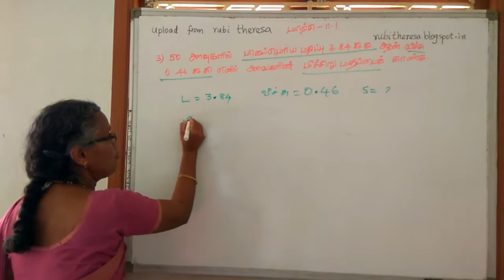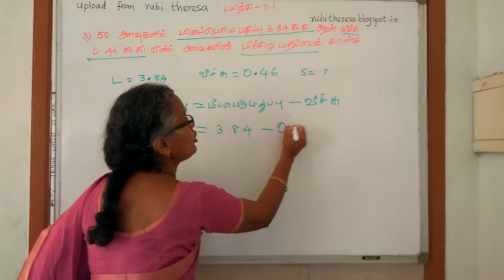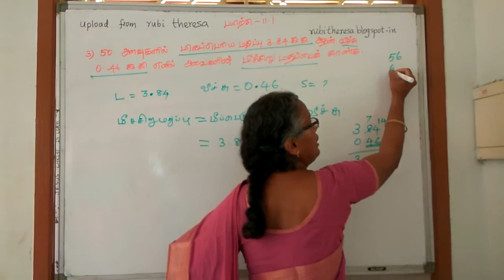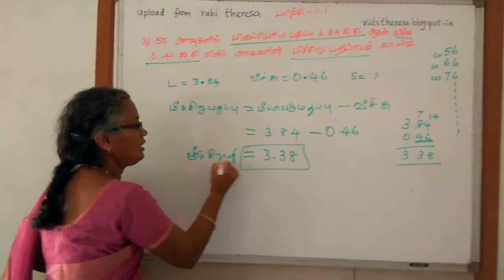Tenth- Statistics-புள்ளியியல்-EX 11.1-SUM 3